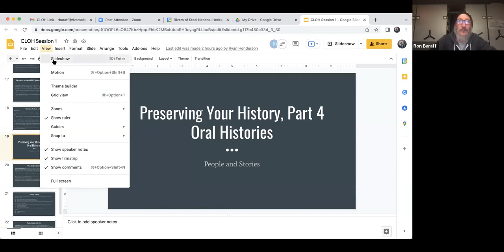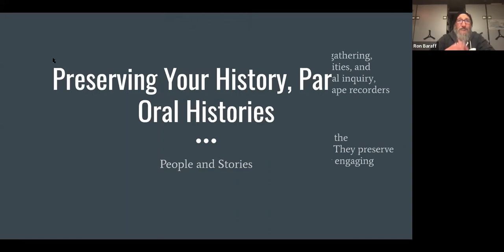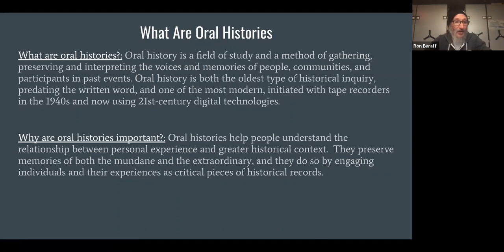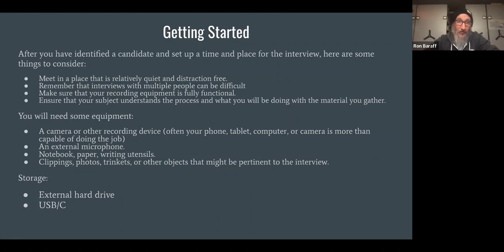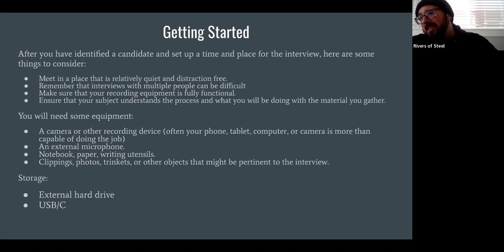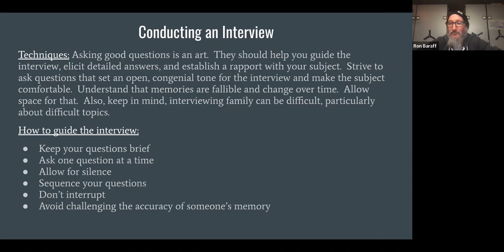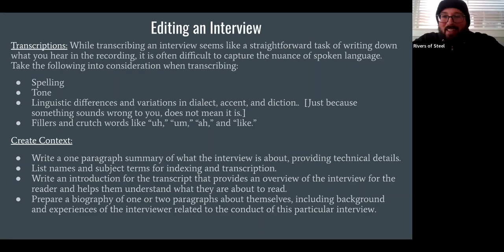Preserving Your History with Rivers of Steel: Session 4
This four-part online lecture series from Rivers of Steel provides skills and resources to help you become the at-home historian and genealogist you've always wanted to be! Session 4 answers the questions "How do I conduct and collect oral histories?"

Presenters:
Ron Baraff
Ryan Henderson
Kirsten Paine

Be sure to check out the other videos in the series!
Session 1: What are archives, and what archival resources
Session 2: How do professionals preserve artifacts, and how can I preserve at home?
Session 3: How do I effectively use archives, and how do I conduct research?

This program was made possible through Virtually for Everyone, a collaborative project with libraries in eastern Allegheny County to provide more virtual programs to library patrons.